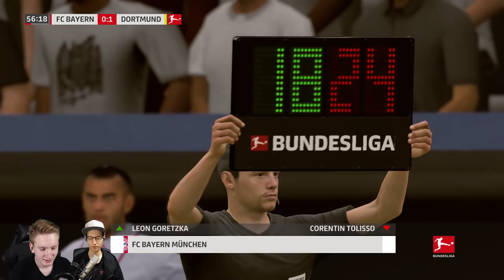IST ES WIEDER SOWEIT ?!!🔥😱😱🔥|| FIFA19 KOOP Spielerkarriere || Bundesliga || Dortmund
- Koop-Karriere

Ihr hört gerne Musik dann probiert das doch mal aus:

Ihr schaut gerne Filme, dann probiert das hier doch mal aus: